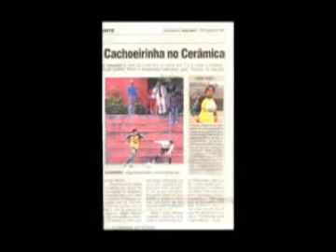Replay Sports - Airton Júnior Atacante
Replay Sports - Airton Júnior